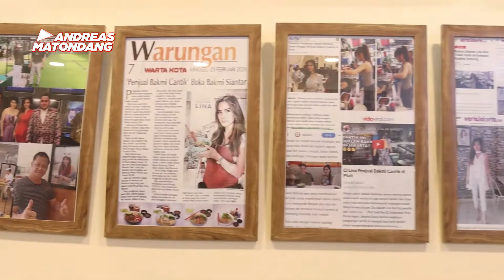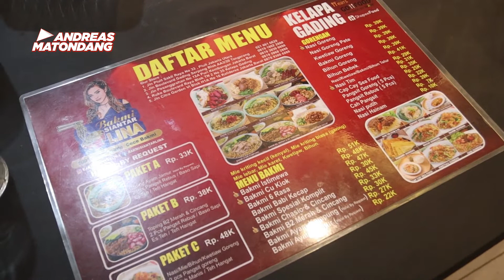REVIEW JUJUR BAKMI SIANTAR LINA, BAKMI VIRAL!!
MANIAKMIE episode kali ini akhirnya kita yobain bakmi Viral, Bakmi Siantar Lina yang terkenal karena penjualnya cantik ha ha ha tapi setelah nyoba sih no gimmick ya, ini mie enak beneran, toppingnya apa lagi, juara banget!! dan kemarin kita nyobain cabang yang ke 4 mereka yang baru buka di kelapa gading.

BAKMI SIANTAR LINA (cabang ke)
Jl Boulevard Raya Blok TN 2 no 35
Kelapa Gading  ( seblh Pastel Macik )
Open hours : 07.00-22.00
Dine in & Take away
Start From IDR 35K